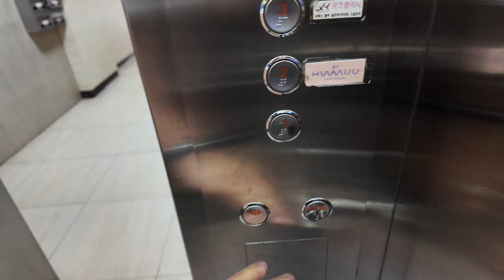[4K 엘리베이터 탑사기] 부산광역시 부산진구 부전동 동강빌딩 현대엘리베이터 SSVF7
부산 서면 쥬디스태화 본관 인근에 위치한 저층 건물 중 한 곳입니다.

▷승강기 소개
엘리베이터는 현대엘리베이터의 무기계실(MRL) 기종인 2013년식 SSVF7 한대가 설치됐습니다.

전체적으로 당시 현대엘리베이터에서 기본적인 옵션에 준하는 레이아웃이 적용됐습니다. 스테인리스 재질의 내장재에 오렌지빛의 도트 매트릭스 LED 타입 위치표시기 등이 적용됐고, 안내방송과 도착 차임 모두 정상적으로 나왔으며, 주행 중 별 다른 이상도 없었습니다.

승강기 고유번호: 8064-124
설치시기: 2013년 6월
교체공사여부: X
용도: 승객용
모델: SSVF7
형식: 권상식 - VVVF
위치표시기 TYPE: 도트 매트릭스 LED
정원: 11인승
적재하중: 750kg
운행구간: 1 ~ 5층
정격 속력: 60m/min